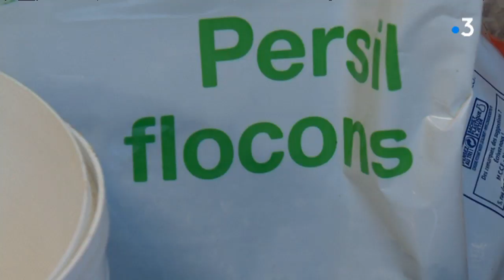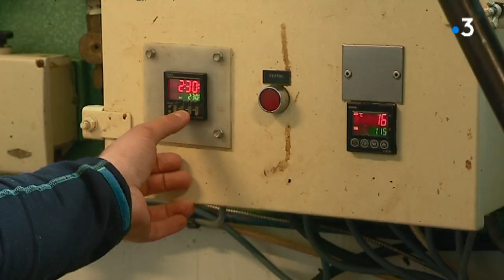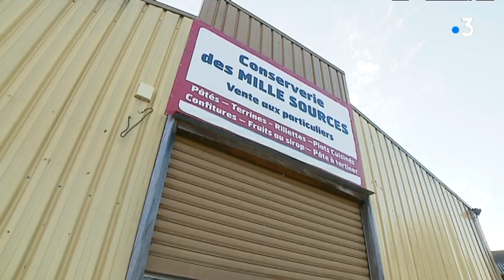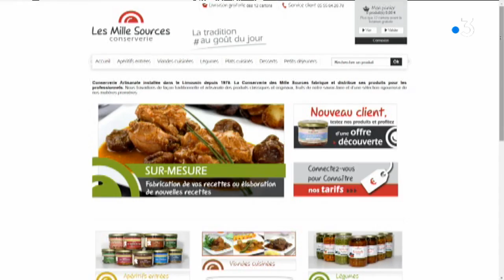Page emploi : la Conserverie des Mille Sources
La page emploi de ce 21 mai 2019 est consacrée à la Conserverie des Mille Sources, située à Bourganeuf, dans la Creuse. L'entreprise fabrique plats cuisinés, pâtés, desserts, confitures et autres légumes en conserves... Reprise il y a cinq ans, elle emploie six  salariés et elle est en plein développement.
Reportage : Annaick Demars, Philippe Tanger, son: Jean-François Andrieux, montage : Mary Bernhard
Intervenants : Clément Natale, chef d'équipe ; Charlène Collin, agent de production ; Pascal Valadeau, PDg depuis 2014 ; Sébastien Dubois, agent commercial